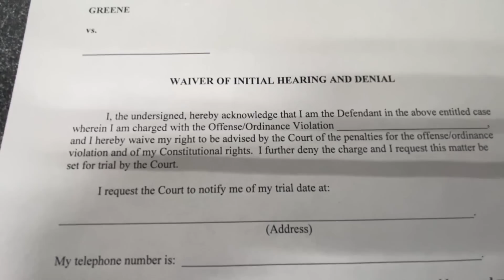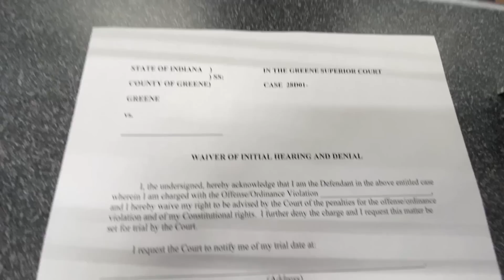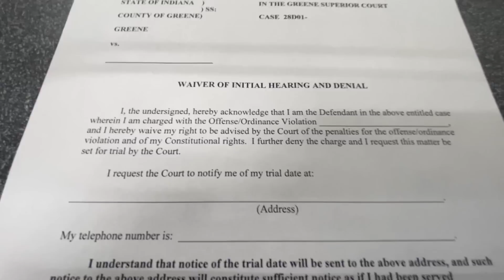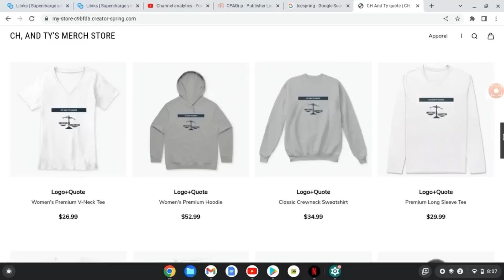ENTITLED SERVANTS!! Disgusting encounters with public employees at my own county’s courthouse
In this episode CH goes to the Greene County Courthouse to see about a ticket, and runs into servants that try to railroad him. The servants are dispatched with the slightest of ease.

Help keep CH and Ty on the road!

Check out the freedom rhyme shirt and other great Merch below!